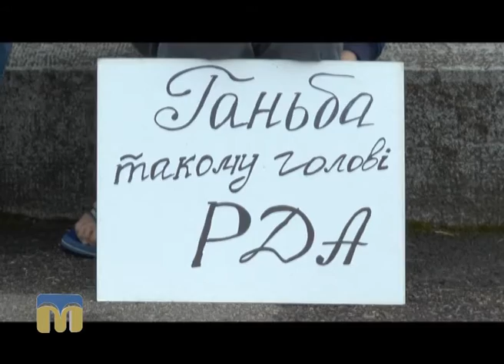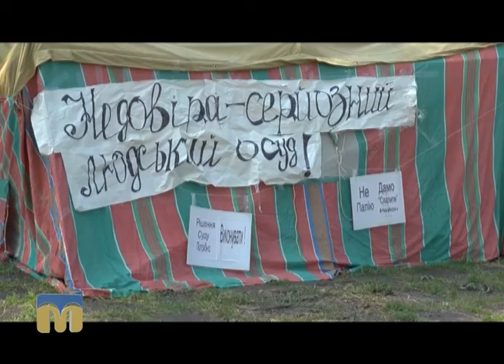Ракурс. Акція протесту проти голови Арбузинської РДА Олександра Палія 03.08.2016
Близько двох тижнів триває акція протесту проти голови Арбузинської районної державної адміністрації  О. Палія.   Уже двічі депутати районної ради висловлювали йому недовіру, і в людей безліч претензій до Олександра Васильовича.
У ситуації розбиралася знімальна група телеканалу “Миколаїв”.